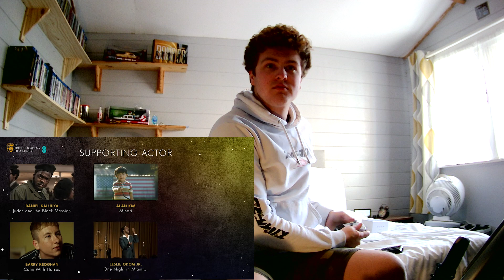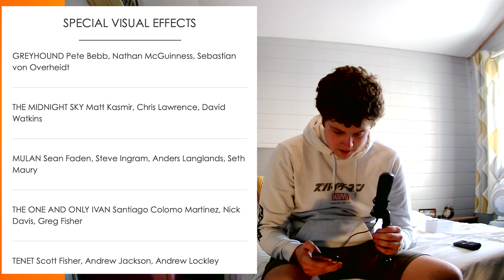BAFTA Nominations Reaction 2021!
Okay, this means NOTHING for the Oscars!

The effects of a jury people ^^^